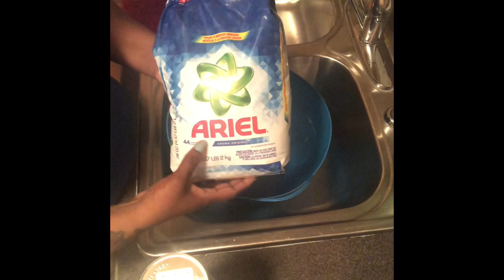💙Asmr making comet balls💙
I used Ajax, Ariel and water 💦